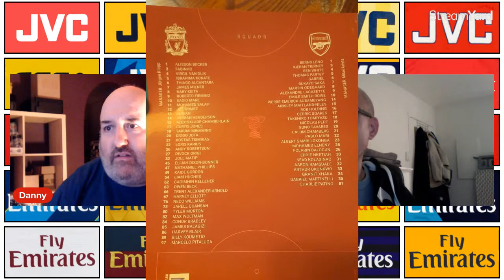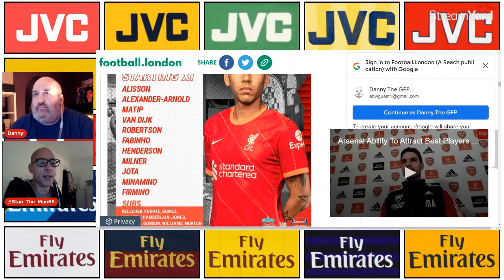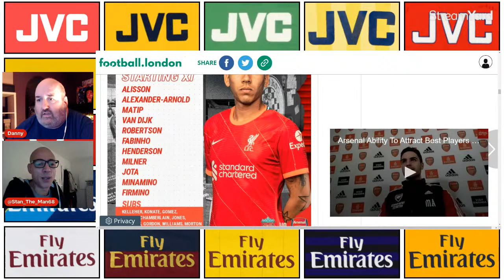ABW Preview : Liverpool v Arsenal (League Cup) *An Arsenal Podcast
With Danny @The_GFP & Stan @Stan_The_Man68

Goalkeepers : Bernd Leno, Aaron Ramsdale, Arthur Okonkwo

Defenders : Ben White, Hector Bellerin, Kieran Tierney, Nuno Tavares, Gabriel, Takehiro Tomiyasu, Rob Holding, Cedric Soares, Calum Chambers, Pablo Mari, Sead Kolasinac, James Olayinka

Midfielders : Bukayo Saka, Thomas Partey, Martin Odegaard, Nicolas Pepe, Mohamed Elneny, Emile Smith Rowe, Granit Xhaka, Ben Cottrell, Albert Sambi Lokonga, Charlie Patino

Forwards : Alexandre Lacazette, Pierre-Emerick Aubameyang, Eddie Nketiah, Gabriel Martinelli

Out On Loan - Jordi Osei-Tutu, Harry Clarke, Tyreece John-Jules, Tom Smith, Dejan Iliev, Nikolaj Moller, Matt Smith, William Saliba, Matteo Guendouzi, Konstantinos Mavropanos, Daniel Ballard, Lucas Torreira, Reiss Nelson, Miguel Azeez, Runar Runarsson, Folarin Balogun, Ainsley Maitland-Niles

Left The Club - Joe Willock, Tolaji Bola, Kieran Petrie, Daniel Oyegoke, Ben Sheaf, Jason Sraha, Joseph Olowu, Levi Laing, David Luiz, Aaron Benn, Luke Plange, Trae Coyle, Zech Medley, Mark McGuinness, Willian